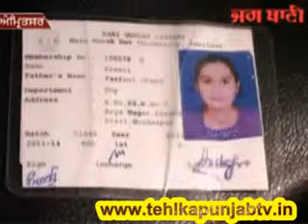Preeti Di Hatya in ASR